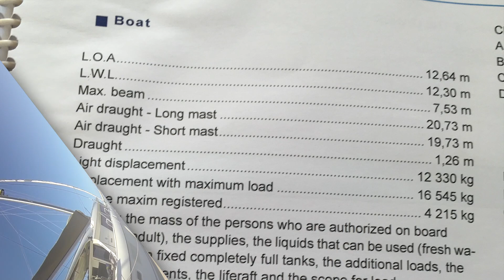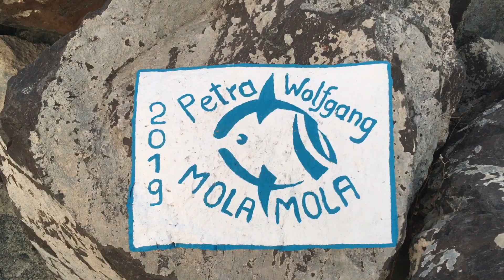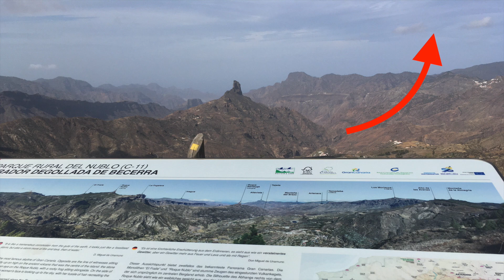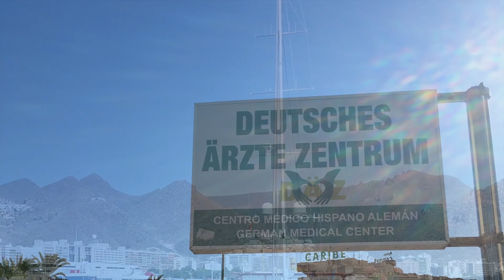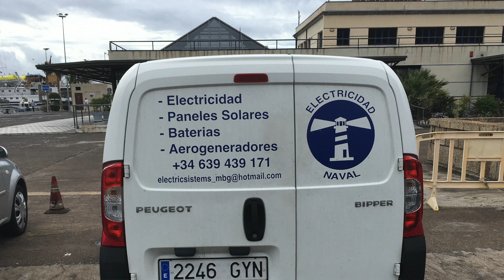3000 Meilen Transatlantik nach Antigua, Episode 40, segeln und reisen mit SY Mola Mola, 2020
3000 Seemeilen Transatlantik? Dem Angebot von Oliver, ihn auf seiner "Indigo Moon" über den Atlantik nach Antigua zu begleiten, können wir nicht widerstehen. Hier der erste Teil der Reise mit dem Katamaran! Für uns etwas völlig Neues!! Sehr spannend... zu Corona-Zeiten!